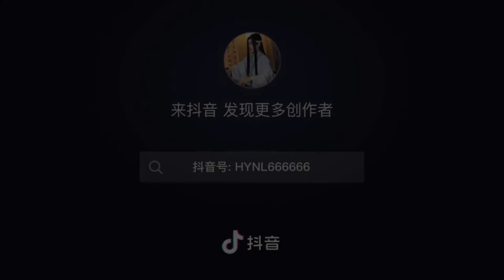#107 - Cosplay Douyin - MXTX-themed Episode: TCFG & MDZS [Tiktok Douyin Compilation]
0:00 - @Guanshu21
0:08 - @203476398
0:28 - @shenyuan0318
0:38 - @mxtx01231031wang
0:48 - @ICEICE12
0:54 - @xiaoxiantu666
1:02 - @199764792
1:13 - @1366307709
1:20 - @DC05040128
1:27 - @12619835
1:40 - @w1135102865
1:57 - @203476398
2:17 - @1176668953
2:33 - @80156834
2:39 - @zycc0220
2:49 - @6636x
3:02 - @47605765
3:07 - @ikraexiaomu
3:14 - @HYNL666666

抖音 (Douyin) is what Westerners often call China Tiktok/Chinese Tiktok. Just like Tiktok, users can create, edit and share short videos. The Chinese version has more features, including the possibility of live streaming or marketing-related stats and rankings for businesses to know who are the biggest influencers.

*If you can support the original posters on Douyin, please do so. Their account names are shown in every video next to 抖音号.